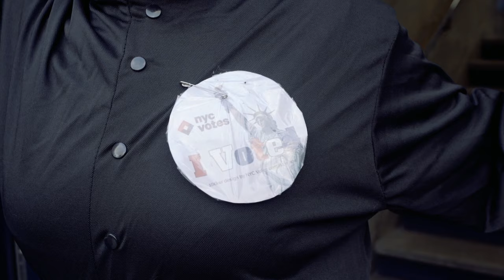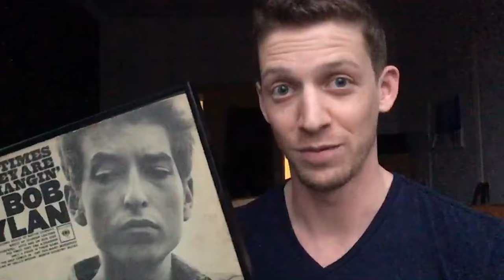BUTS Webseries Episode 7: THE MATRIX | NO BUTS, VOTE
BUTS Ep7. Emma is confronted by Morpheus from the Matrix to choose between the Cheeto and the Blue Pill and save the world by voting on Nov. 8th.

Produced by: Emma Esther Angulo Ramos and Irene Sofia Lucio and Craig Newman
Writing : Charise Castro Smith
Directed by: Daniel Jaffe
Assistant Director: Michelle Uranowitz
Edited by: Cecilia Delgado, Craig Newman
Director of Photography: Craig Newman
Production Manager: Craig Newman
Sound: James Leggero
Special Effects: Cameron Crest

Cast
Emma/ Neo: Emma Ramos
Morpheus: Irene Sofia Lucio
Tia: Annie Henk